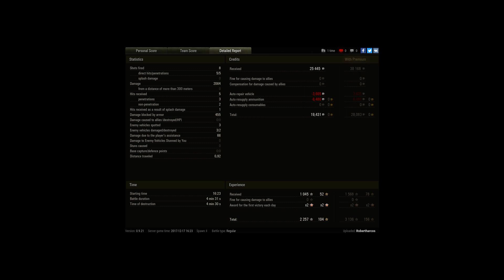KV-2, Winter Himmelsdorf, Encounter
Player: Robertharcos [PLHUN]